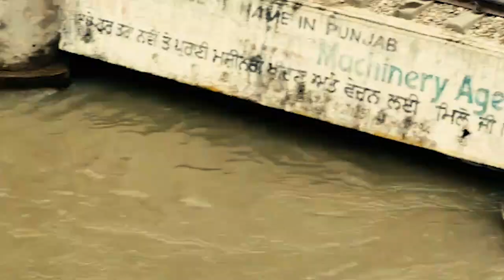ਨਿੱਤ ਮੌਤ ਨਾਲ ਖੇਡ ਰਹੇ ਨੌਜਵਾਨ ਤੇ ਬੱਚੇ, ਪ੍ਰਸਾਸ਼ਨ ਬੇਖਬਰ